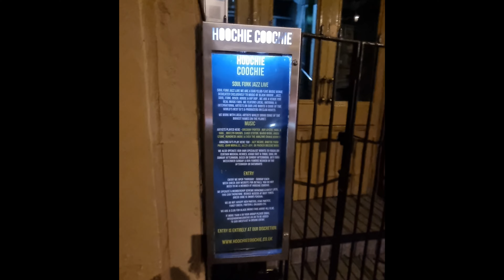Newcastle Nights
Night time view of Newcastle streets and hangouts.